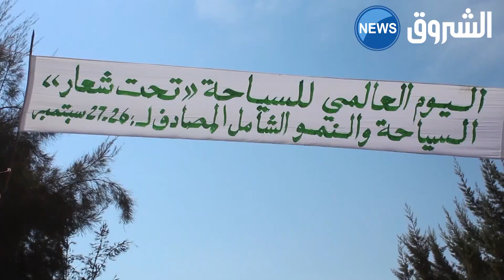زربية القلعة موروث تاريخي .....على حافة الاندثار